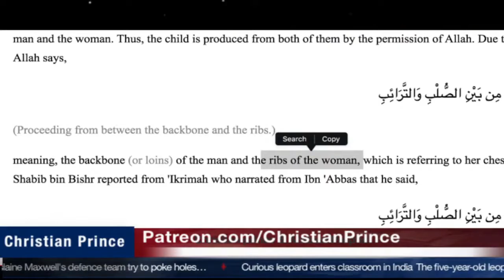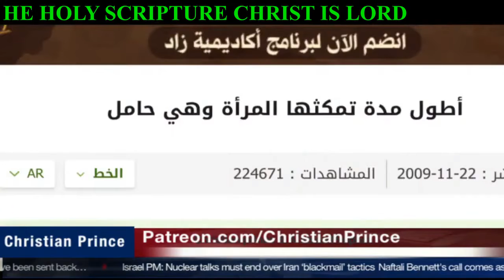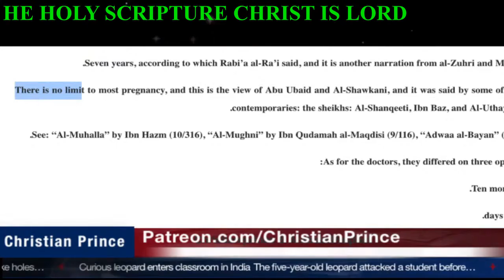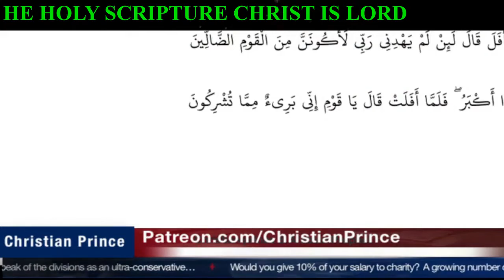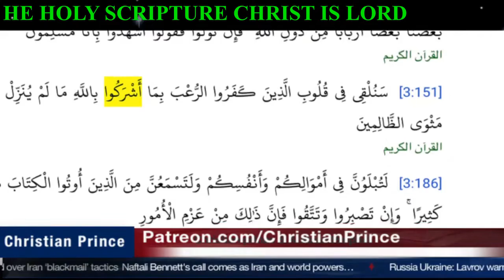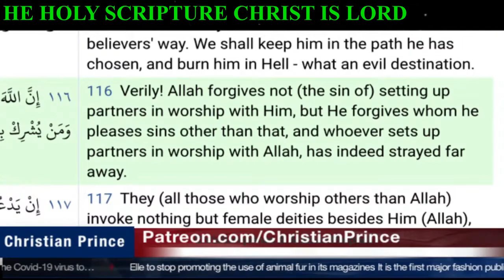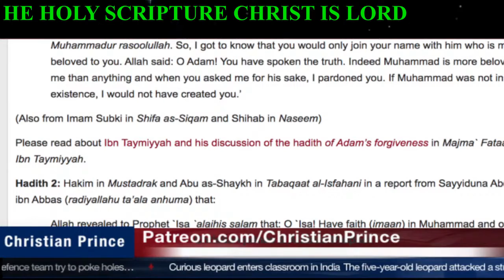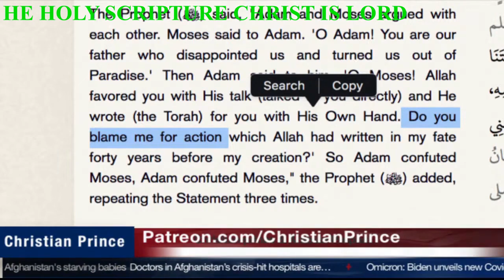Islam teaches that women can be pregnant with the same child for 6 years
Christian prince explains